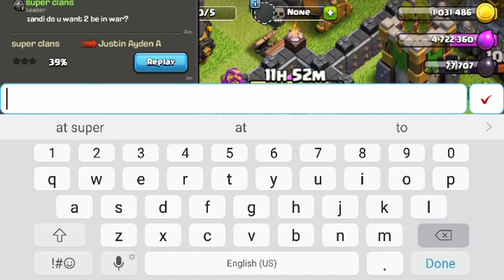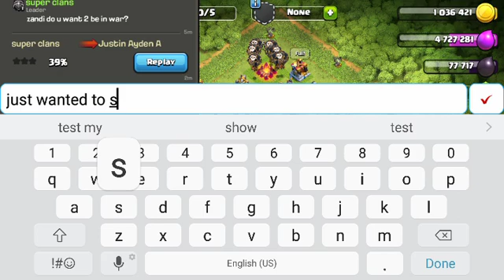One of my builders are broken (Ep.11)